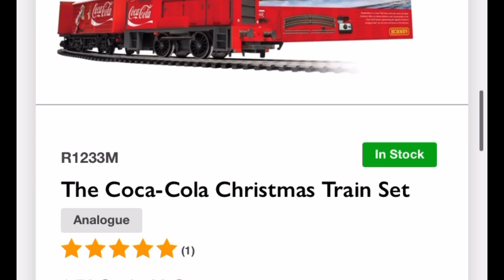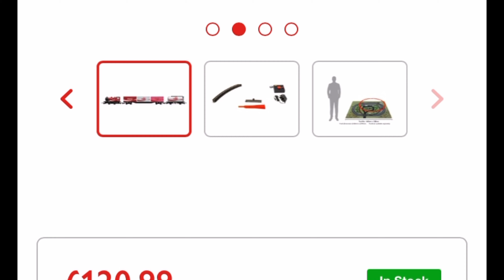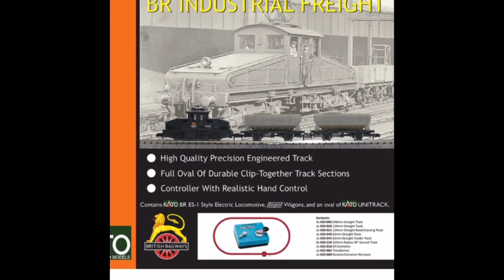Hornby Train set prices!…: Have they lost their minds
After a bit of a hiatus I’m back and I have to say this price increase on old sets really is a bit silly
I understand that costs on everything are in the up but these hikes are madness on sets that have been out for some time in in a few cases years.
But if a rant video but I feel my points are warranted